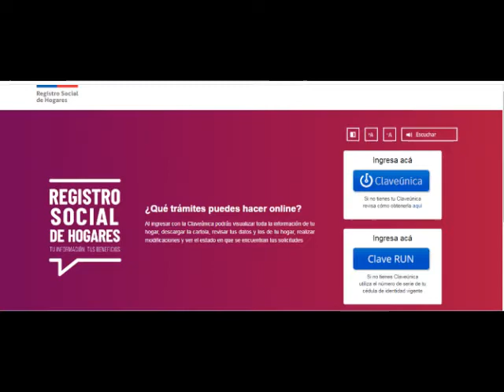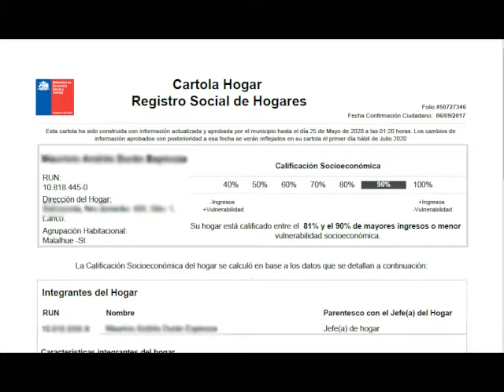CEFS Noticias: ¿Como acceder al certificado del Registro Social de Hogares?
Loreto Martinez, del Area de Orientación Vocacional del CEFS informa  como  acceder al certificado del Registro Social de Hogares?